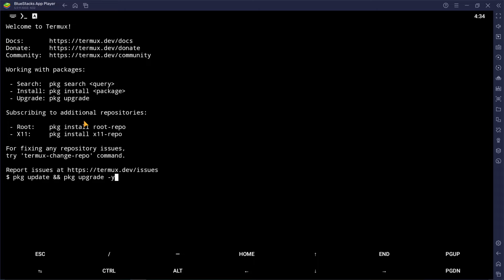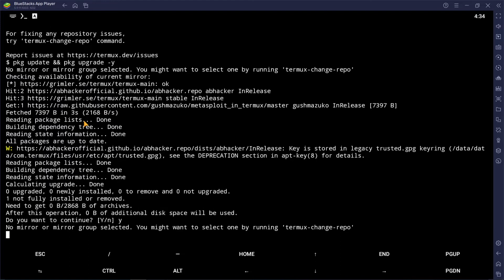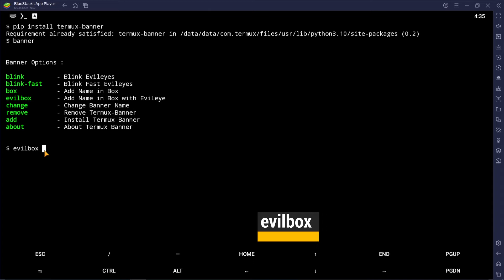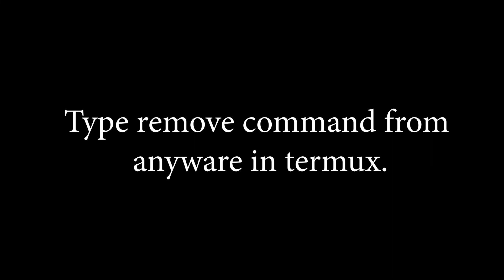Termux Banner | How to set Evil Eye Banner (Best Method)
In this video, I’ll show you Termux Banner | How to set Evil Eye Banner termux termuxtutorial. Enjoy!

Nuwan Tech Bro

Let's learn everything we know and don't know in one place. ❤

◼️ Send Nuvan Tech a message on WhatsApp. Here is my WhatsApp link, send me any questions.

🎇 Please help me by sharing the video among all your friends.